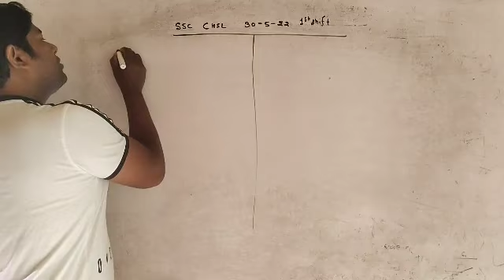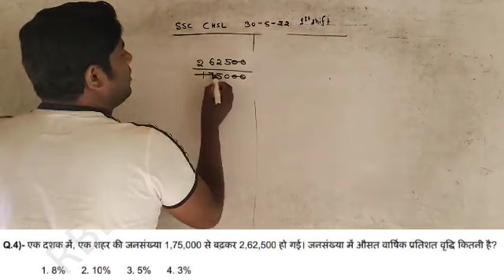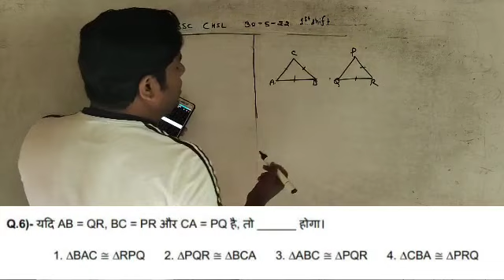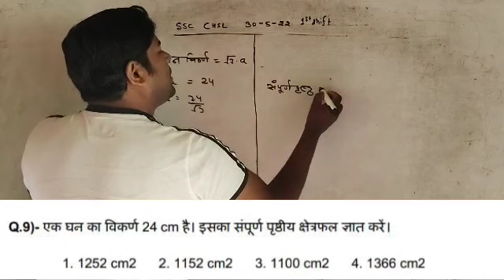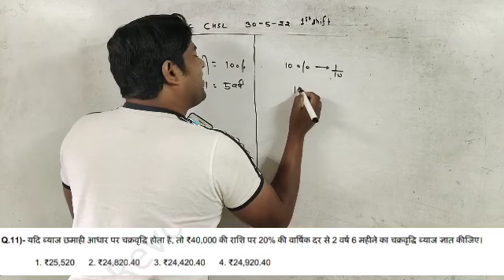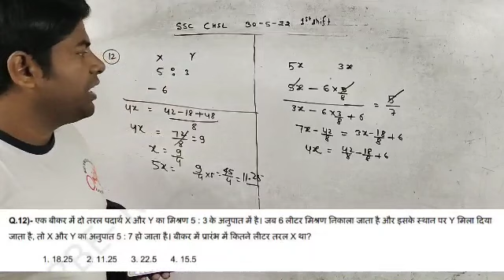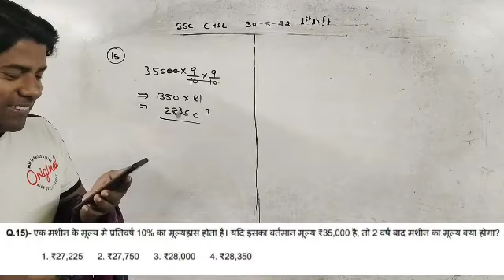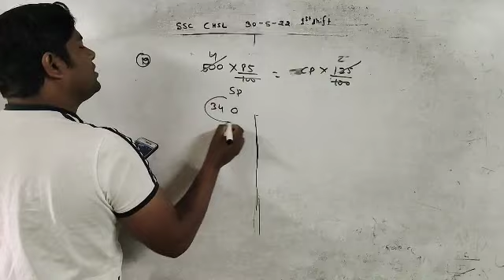SSC CHSL Maths _12 Previous Year//Vikram Tutorial BD देखते रहिए सीखते रहिए